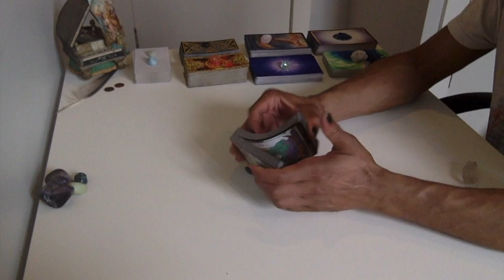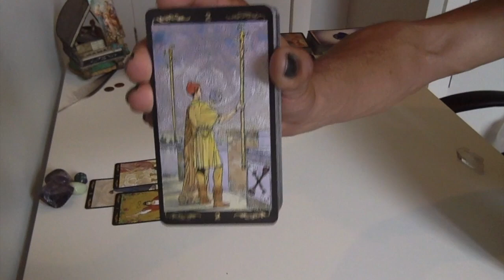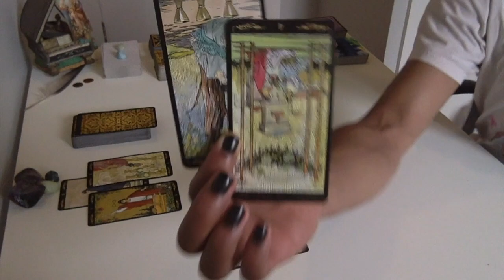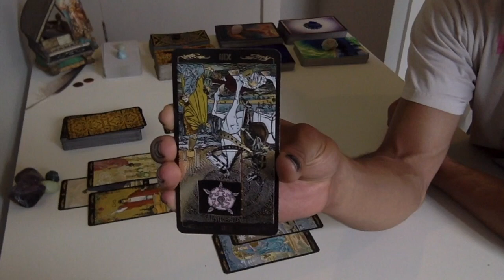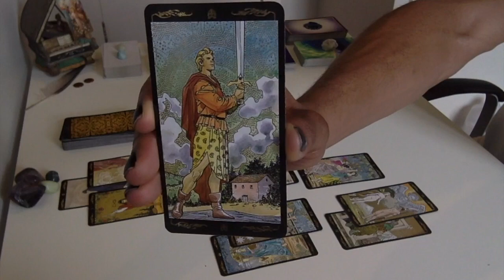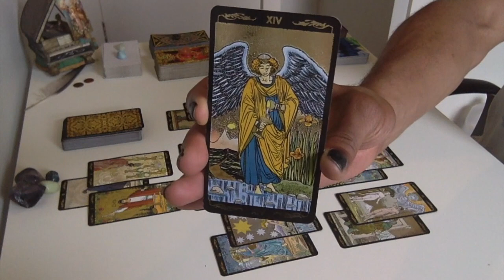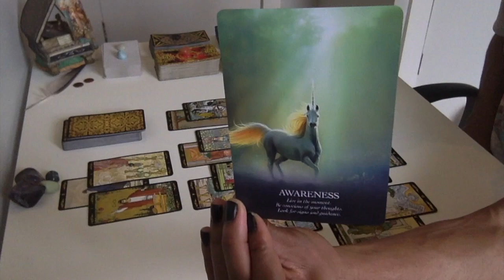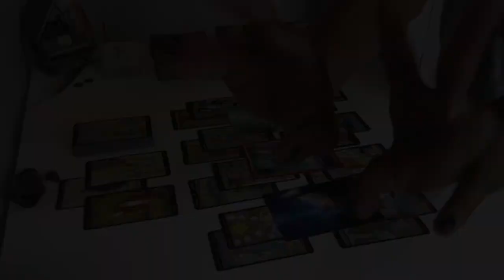Cancer - Manifesting The New Foundation - July 2018